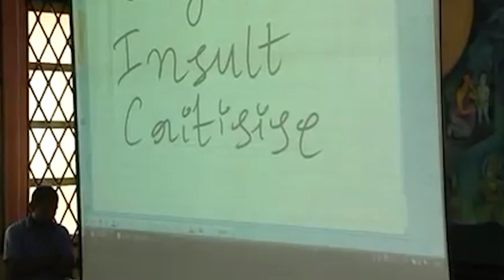నీలో ఓడిపోతాను అనే భయం ఉందా..? | Fear Nothing (Motivational Video) | Gampa Nageshwer Rao | IMPACT